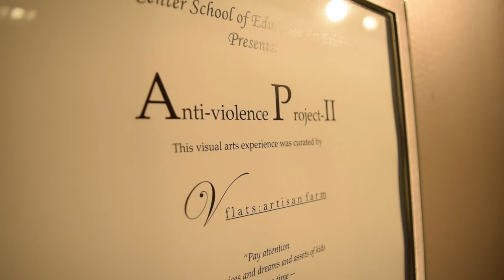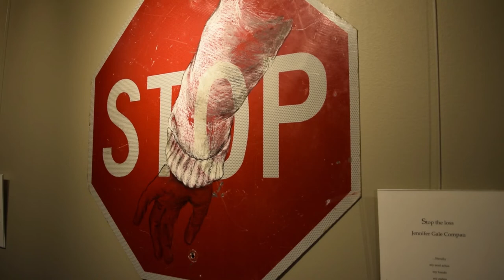SOE Art Exhibit - Anti-Violence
This semester the School of Education is partnering with Ms. Jennifer Compau, art teacher at University High School, who curated a visual art experience entitled “Anti-Violence Project.”  The featured work is that of University High School students, (plus some parents, and teachers), and results from a class assignment to create a public service announcement addressing an aspect of school violence.  Each piece is accompanied by a short written statement, (provided by the artist), that speaks to their work, its symbolism and meaning.  This exhibition was on display at the Saranac Public House in downtown Spokane during March 2018.

If you’re looking for more information on the topic of school violence and safety, please attend our upcoming forum, “School Safety: Shared Responsibility for a Safe Future” co-hosted by the Schools of Education and Law. This event will be held on October 8th at 4:30pm in the Hemmingson Ballroom.  It is free and open to the public.